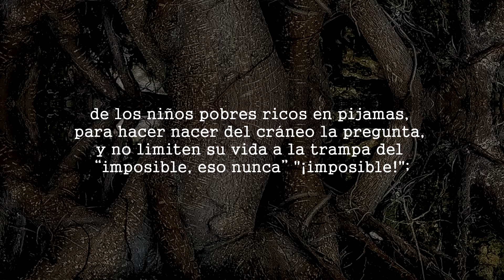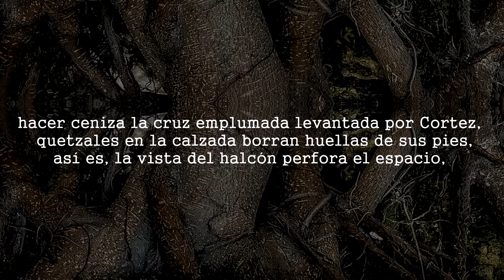Onírico episodio I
07 de 10, en "Por los siglos de los signos"
Producción, Mezcla y Master: Prágmata (fetiso)
Beat: fetiso | Sello: Tornante
Arte visual: ácaro

Tintafratelli
unhumano